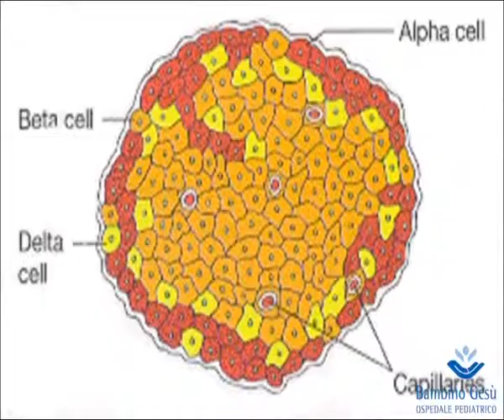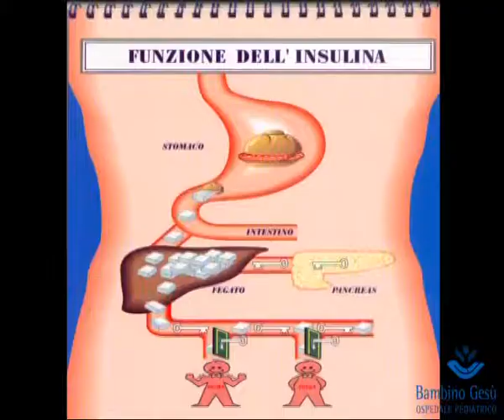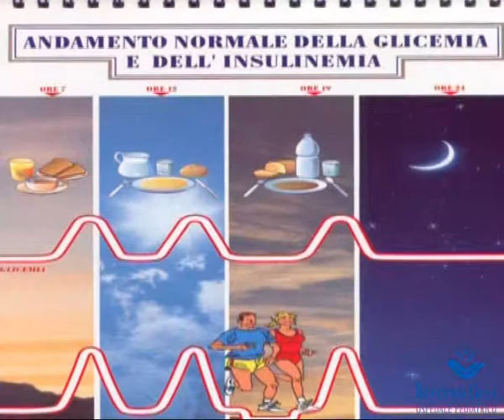Il diabete e le stagioni della vita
Il diabete è una patologia che interessa una fetta sempre più nutrita di popolazione. Si stima che nel 2030 in Italia le persone con diabete saranno circa 5 milioni. Il bambino diabetico va seguito in ogni fase della crescita, soprattutto nella transizione verso l'età adulta con nuove risposte terapeutiche nate dall'alleanza tra pediatri e diabetologi.
Intervista al Dr. Marco Cappa, Responsabile Endocrinologia, Ospedale Pediatrico Bambino Gesù.